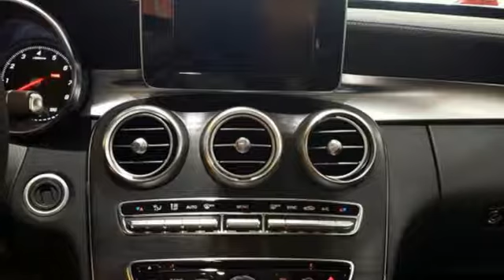New 2017 Mercedes-Benz C-Class Lynnwood WA Seattle, WA #27727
Year: 2017
Make: Mercedes-Benz
Model: C-Class
Trim: C 300 4MATIC
Engine: 4 Cyl. 2.0 L
Transmission: Automatic
Color: designo Diamond White Metallic
Interior: Sport Black
Stock #: 27727
VIN: 55SWF4KB0HU221639
HEATED FRONT SEATS, WHEELS: 19 AMG MULTI-SPOKE -inc: Tires: 19 High Performance Tires, NATURAL GRAIN BLACK ASH WOOD TRIM, SPORT PACKAGE -inc: AMG Sportline MB-Tex Dashboard AMG Floor Mats SportA PackageA Exterior Flat Bottom Sport Steering Wheel Sport Suspension Aluminum Pedals w/Rubber Studs Sport Package Interior Front Brakes w/Perforated Discs, PANORAMA SUNROOF, HIGH PERFORMANCE TIRES, LED LOGO PROJECTOR

Address:
17800 Highway 99